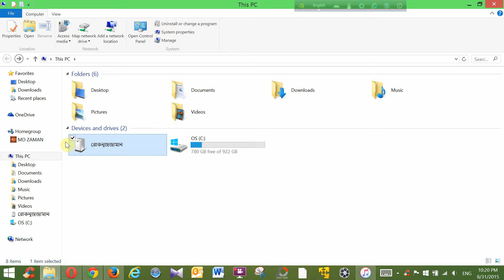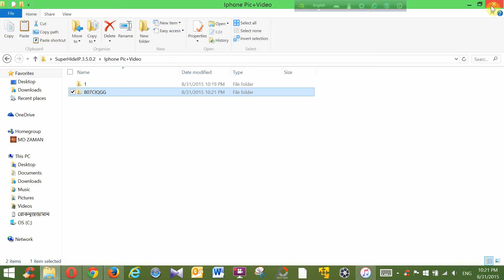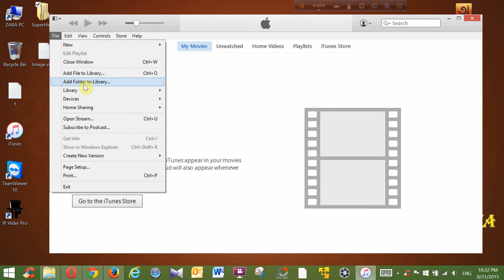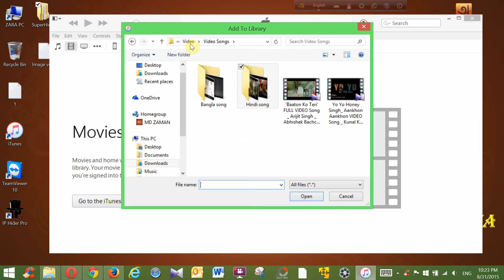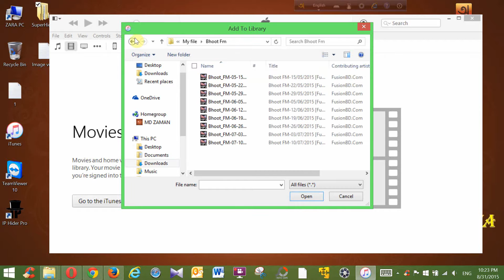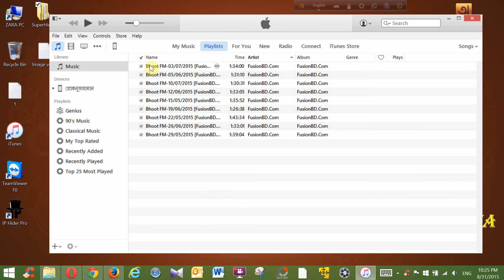How to Use iTunes Software **আইটুনস** এর ব্যাবহার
কিভাবে আইফোন এর সাথে কম্পিউটার কানেক্ট করবেন, ভিডিও-অডিও গান-সিনেমা অথবা ছবি ডাউনলোড বা আপলোড করবেন তা এই ভিডিও থেকে জানতে পারবেন.